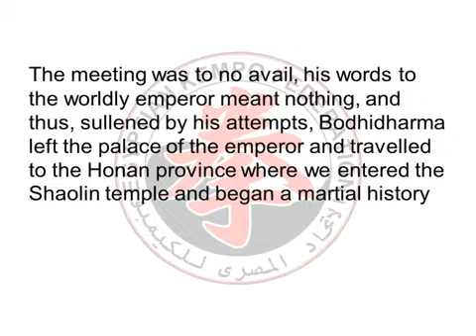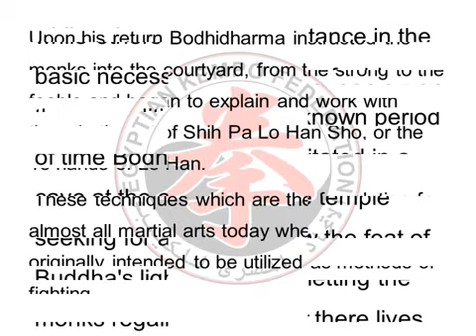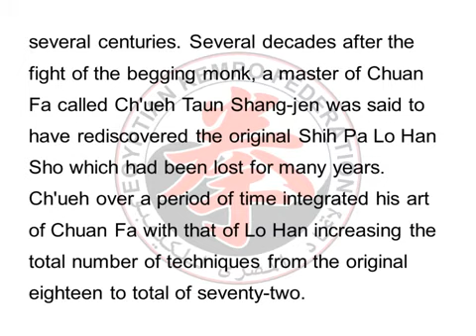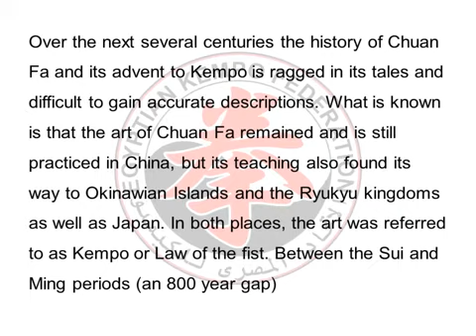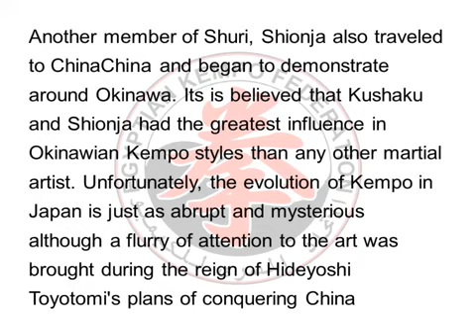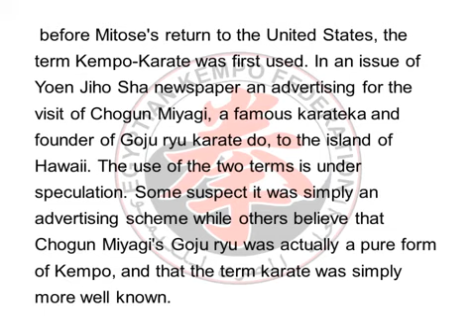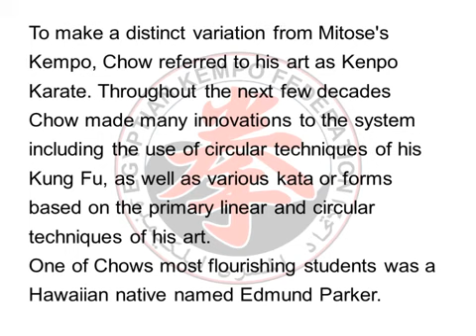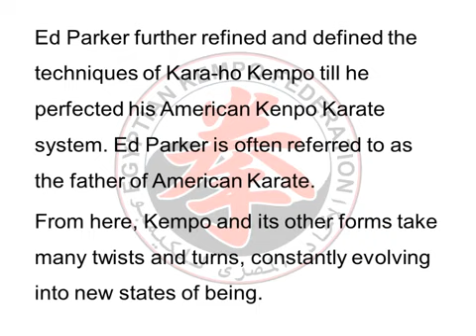History of Kempo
The history of Kempo
IKF
Prepare
Grand Master
Ihab Eyada
President of the Egyptian Kempo  Federation
Bodhidharma
520 BC
kingdom of Wei
 emperor Wu
Shaolin temple
the monks
Shih Pa Lo Han Sho
Ch'ueh Taun
Chuan Fa
Okinawia
the Ryukyu kingdoms
martial arts
Shionja
Jujutsu and Aikijutsu
Kosho ryu Kempo
James Mitose
William K.S. Chow
Kara-ho Kempo
Ed Parker
 Elvis Presley
  Steve Mcqueen